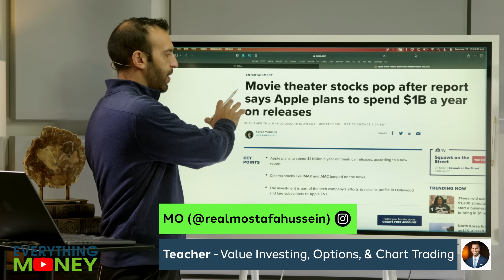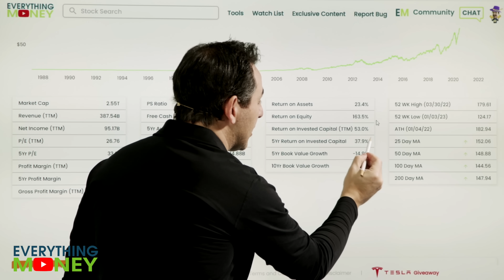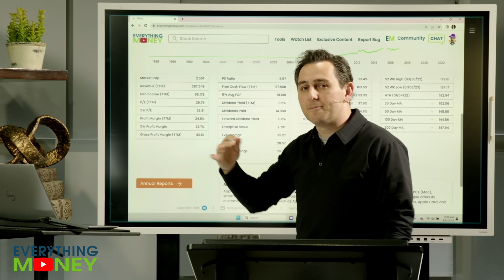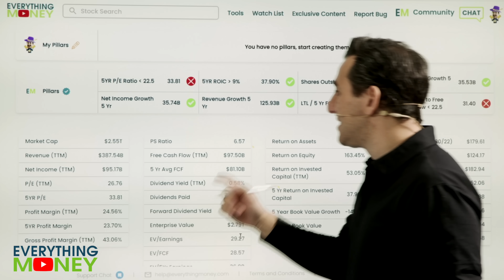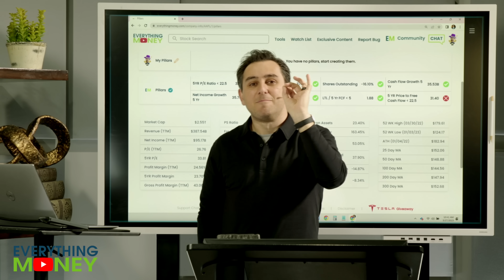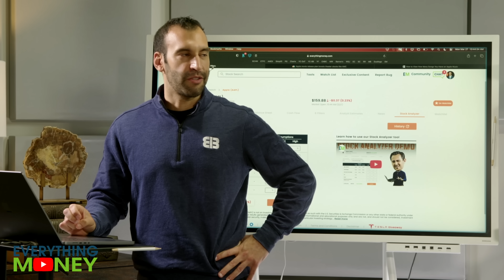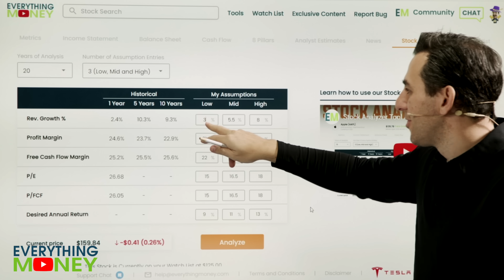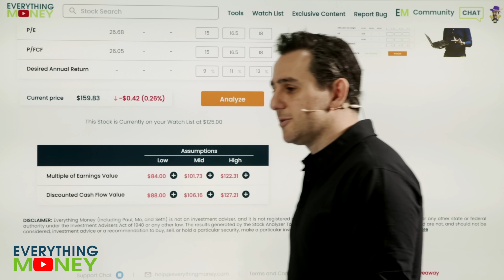INSANE APPLE STOCK NUMBERS | AAPL STOCK ANALYSIS | STOCKS TO BUY NOW?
Do these insane Apple numbers indicate a buy is near? In this video, Paul Gabrail and Mo Hussein will perform an Apple stock analysis to determine whether or not the tech giant is a buy at its current price. We'll also look for stock price entry points using the Everything Money software's Stock Analyzer Tool.

Is APPL stock a buy? Find out in the video above!

🚨 7-Day EM Software Trial for $7 Get started now at EverythingMoney.com and begin confidently investing today!

0:00 Apple movie theater moves
1:40 Apple ROIC and Moat
3:16 AAPL stock analysis
3:45 Subscriptions from Apple
6:07 AAPL stock review
8:10 Stock stories change
9:48 What do analysts say?
10:37 What to pay for Apple stock?